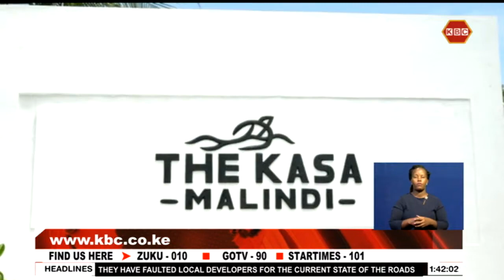Hotels in Kilifi County report increased bookings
A number of hotels in Kilifi County are reporting increased bookings and new investments which they attribute to the scrapping of visa requirements for foreigners.